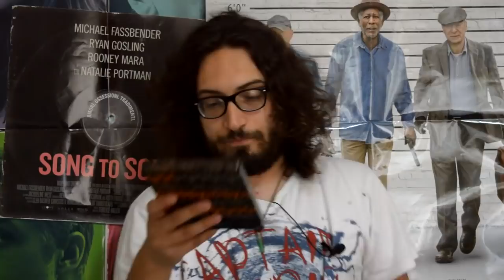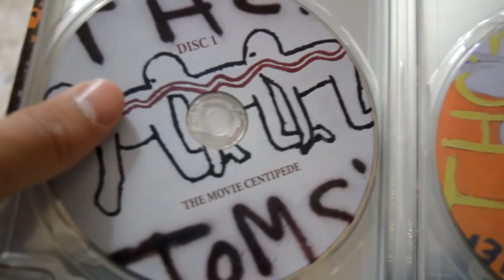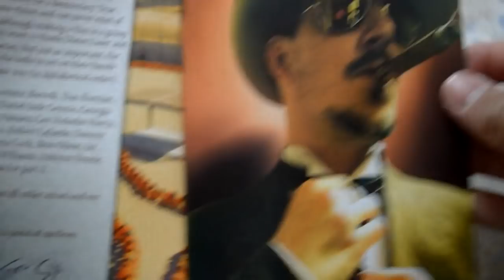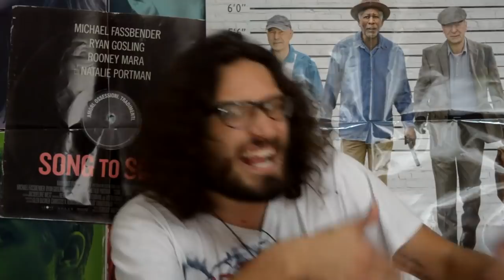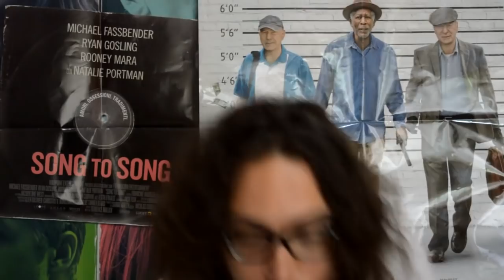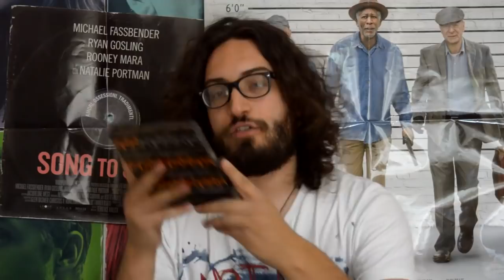MovieBlog- 535: Recensione The Human Centipede(Trilogia)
L'atrocità che si incarna nel genio.

PER COMPRARE IL LIBRO "L'Inferno di Victor" DA AMAZON

▼▼ SE TI INTERESSA ECCO I LINK PER ACQUISTARE DA AMAZON ▼▼

- 5 titoli a 20 euro

- 2 titoli a 19 euro

- Titoli universal scontati fino al 60%

- Titoli Warner Bros scontati fino al 60%

- 3x2 film comici

- 3x2 su Grandi Film

- 2+2 su Blu-Ray e DVD

- 3 titoli a 15 euro

- DVD a 3 euro con selezione libri

- 3 DVD Disney Princess a 24 euro